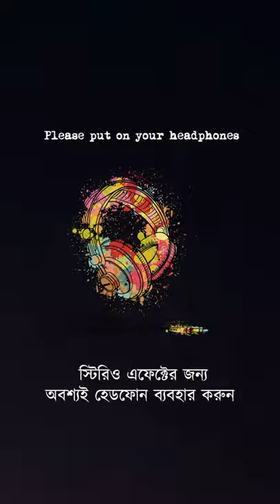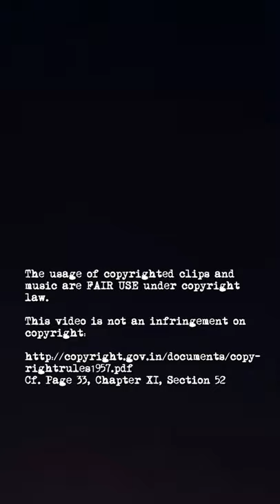সেফটিপিন | স্মরনজিৎ চক্রবর্ত্তী | Audio Story | Safety pin | Excerpts | Smaranjit Chakraborty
Please put on your headphones.
হেডফোন/ইয়ারফোন অবশ্যই ব্যবহার করুন।

Video Intro and Outro by Pratyush Mondal
Illustration, Edit and Cover Designs by Abhilash Dey

The voice over is recorded with Samsung phone mic and music compiled with (Italian pianist Ludovico Einaudi's tracks) on Adobe Audition. The audio is recorded with minimal adjustments, and without any professional tools such as a condenser mic or a pop filter or even a recording console.

© All audio visual content used is copyrighted to Abhilash Dey. Use or commercial display or trimming/editing of the content without proper authorization/proper citation is not allowed. This channel is a non-profit media.